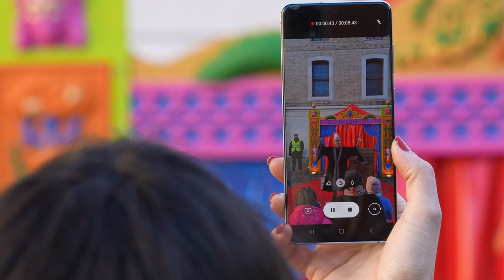Venezia Wonder Time - Domenica 13 febbraio 2022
Venezia Wonder Time! Secondo giorno di spettacoli diffusi.
Ci stiamo davvero immergendo nell'atmosfera del carnevale, e voi?

Gli spettacoli proseguono anche nel weekend del 19 e 20 febbraio e poi dal 24 febbraio al 1 marzo. Questo era solo un assaggio amici!